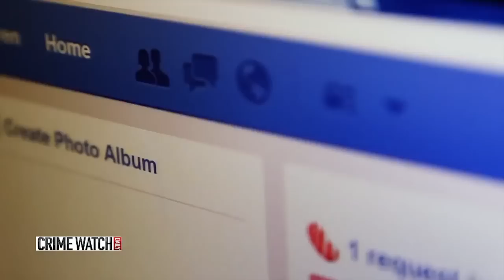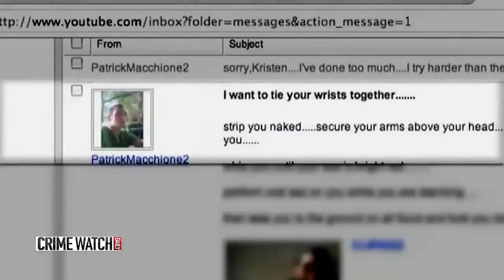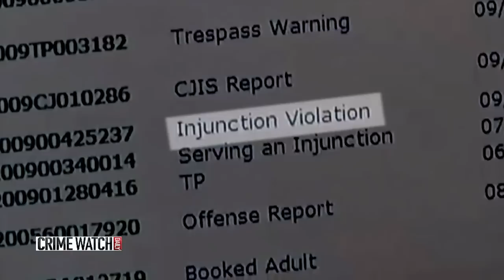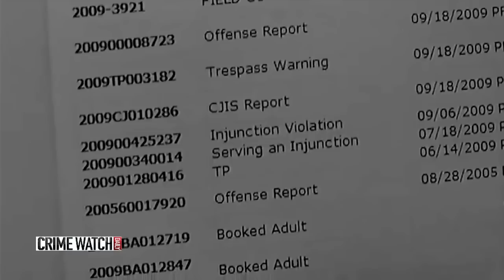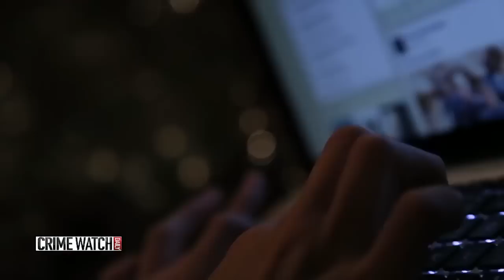The terrifying videos of cyber-stalker Patrick Macchione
A young woman innocently accepts a friend request -- a decision that will plunge her into a cyber-stalking nightmare.